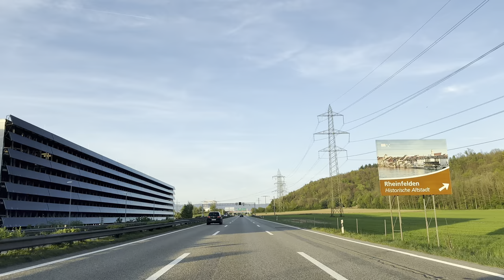Driving in Switzerland🇨🇭4K - Canton of Solothurn, Canton of Basel-Landschaft, Canton of Aargau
✳️The canton of Solothurn or canton of Soleure (German: Kanton Solothurn; Romansh: Chantun Soloturn; French: Canton de Soleure; Italian: Canton Soletta) is a canton of Switzerland. It is located in the northwest of Switzerland. The capital is Solothurn.

🔹Geography:
The canton is located in the north-west of Switzerland. To the west and south lie the cantons of Jura and Bern, to the east is Aargau. To the north the canton is bounded by the canton of Basel-Landschaft. Parts of two of the districts are exclaves and are located along the border of France (Grand Est). The lands are drained by the Aare river and its tributaries. The landscape is mostly flat, but it includes the foothills of the Jura massif. Part of this, the massif of the Weissenstein, overlooks Solothurn and the Mittelland from the north and has views of the Bernese Alps. The flat lands are a plain created by the Aare river. The total area of the canton is 791 km².

🔹History:
The foundation of the village of Salodurum took place in the time of the Roman emperor Tiberius. The territory of the canton comprises land acquired by the former town, mainly in the Middle Ages. For that reason the shape of the canton is irregular and includes two exclaves along the French border, separated from the rest of the canton by Basel-Land, which form separate districts of the canton. In 1481, the canton became a member of the military alliance of the former Swiss confederation. At the end of the Reformation, Solothurn maintained its Catholic religion. Between 1798 and 1803 the canton was part of the Helvetic Republic. In 1803 Solothurn was one of the 19 Swiss cantons that were reconstituted by Napoleon (Mediation). In 1830, the population rebelled against the aristocratic regime and the canton became definitely liberal-democratic. Even though the population was strictly Roman Catholic, Solothurn did not join the Catholic separatist movement (Sonderbund) in 1845–7. Similarly, the federal constitutions of 1848 and 1874 were approved. The current constitution of the canton dates from 1987.

✳️Canton of Basel-Landschaft is composed of five districts and its capital city is Liestal. It is traditionally considered a "half-canton", the other half being Basel-Stadt, its urban counterpart. Basel-Landschaft is one of the northernmost cantons of Switzerland. It lies essentially south of the Rhine and north of the Jura Mountains. The canton shares borders with the canton of Basel-Stadt to the north, the canton of Aargau to the east, the canton of Solothurn to the south and the canton of Jura to the west. It shares international borders as well with France and Germany to the north.
Together with Basel-Stadt, Basel-Landschaft was part of the canton of Basel, which joined the Old Swiss Confederacy in 1501. Political quarrels and armed conflict led to the partition of the canton in 1833.
🔹History:
Basel-Landschaft, together with Basel-Stadt, formed the historic Canton of Basel until they separated following the uprising of 1833 (Battle of the Hülftenschanz near Frenkendorf).

✳️ Canton of Aargau is composed of eleven districts and its capital is Aarau. Aargau is one of the most northerly cantons of Switzerland. It is situated by the lower course of the Aare River, which is why the canton is called Aar-gau (meaning "Aare province"). It is one of the most densely populated regions of Switzerland.
🔹History:
The area of Aargau and the surrounding areas were controlled by the Helvetians, a tribe of Celts, as far back as 200 BC.It was eventually occupied by the Romans and then by the 6th century, the Franks.The Romans built a major settlement called Vindonissa, near the present location of Brugg.

of cities and the breathtaking beauty of nature. Whether you're a city enthusiast or a nature lover,